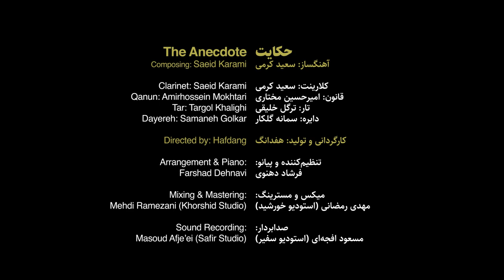Hekayat - Saeid Karami feat. Targol Khalighi, Amir Hoseyin Mokhtari, Samaneh Golkar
Saeid Karami, yeni teklisi ’’Hekayat’’ ile sevenlerine merhaba diyor. Hekayat, Karami’nin yayınlanacağı dörtlünün ilk çalışması.

Saeid Karami imzası taşıyan eser reng formunda yazılmış. Reng, İran müziğinin neşeli ve hareketli formlarından biri. İran’ın ilk sol klarnet sanatçısı olan Saeid Karami’ye; kanun, tar ve dayere eşlik ediyor. Bu enstrumanlar İran müziğinde ilk defa sol klarnet ile bir arada kullanılıyor. Hekayat bu özelliğiyle yenilikçi ve özgün bir çalışma.

İran’ın yetiştirdiği önemli müzisyenlerin konuk olduğu çalışmada; Targol Khalighi tar, Amir Hossein Mokhtari kanun, Samaneh Golkar ise dayere çalıyor.

Sazların ahenkle salındığı Hekayat’ın video klibi geleneksel bir İran evinin avlusunda çekilmiş. Hekayat’da, neşeli melodiler duyacak ve dört usta müzisyenin meşkine tanık olacaksınız.

Beste : Saeid Karami
Klarnet : Saeid Karami
Tar : Targol Khalighi
Kanun : Amir Hossein Mokhtari
Dayere : Samaneh Golkar

Film Studio : Hafdang
Düzenleme : Farshad Dehnavi
Mix & Mastering : Mehdi Ramezani (Studio Khorshid)
Yapımcı : Kemal Kurum

-- Tıkla / Dinle / Paylaş --

-- Saeid Karami'yi Takip Et --